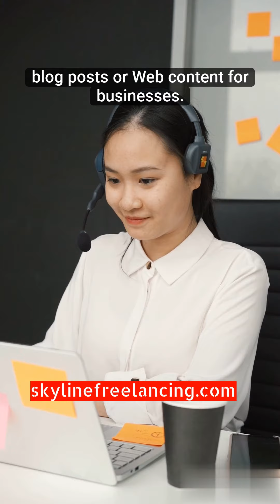On-Demand Online Skills That Can Make You Money Easily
Virtual Skills are on a very high demand in the currect gig econony.

Let's look at some of the skills that can make you money online easily.

😊 HELPFUL RESOURCES:
💛 FAVORITE BOOKS:

$100M Leads: How to Get Strangers To Want To Buy Your Stuff
Atomic Habits
12 Months to $1 Million

Transcript